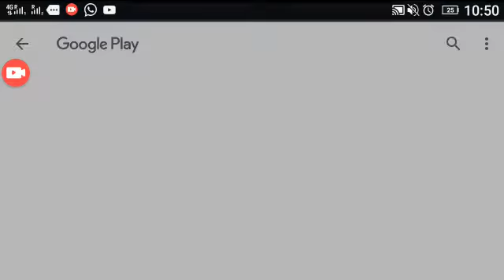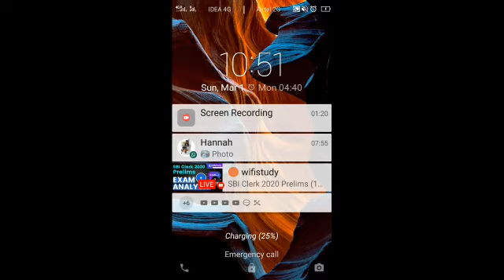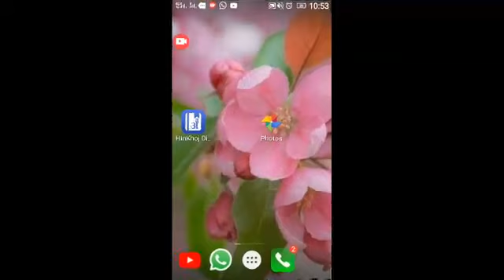Trying a new game SARAGARHI THE SIKH WARS.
This is going to be a new game.